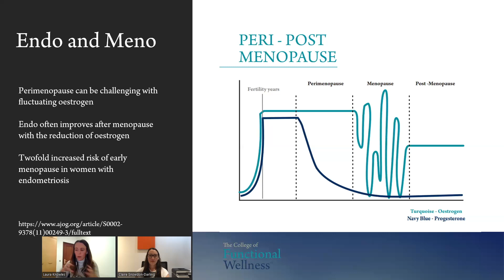Endometriosis and menopause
How endo can get better or worse in peri and menopause